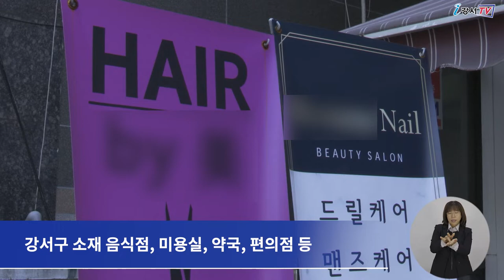[CC] ‘상권회복특별지원상품권’, ‘100억 원’ 특별 발행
강서구가 지난 13일 오후 4시부터
100억 원 규모의 ‘상권회복특별지원상품권’을 특별 발행했습니다.

이번 특별 발행은
코로나19 사태의 장기화로 인한 지역 상권 위축과
매출하락으로 어려움을 겪고 있는 지역 소상공인의 매출 증대에
도움을 주기 위해 마련됐습니다.

상품권은 지역 내 제로페이 가맹점에서 사용할 수 있는 상품권으로
1인당 월 50만원까지 10% 할인된 가격에 구매할 수 있습니다.

사용기간은 구매일로부터 6개월이며
구매는 비플제로페이, 머니트리 등 21개 모바일 앱에서 가능합니다.

강서구 소재 음식점, 미용실, 약국, 편의점 등
2만여 개 가맹점에서 사용가능하며,
스마트폰 앱 지맵(Z-Map)이나 제로페이 홈페이지에서
가맹점을 검색할 수 있습니다.

한편 강서구는 이번 상품권 발행 이외에도
지역 경제에 활력을 불어 넣기 위한
다양한 지원책을 펼쳐 나간다는 방침입니다.

 - 검수 : 이명준